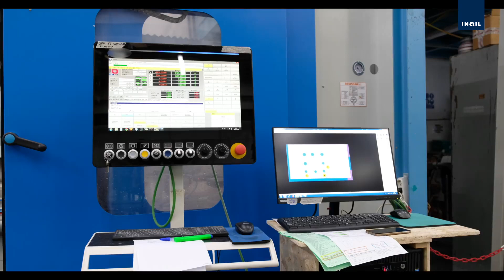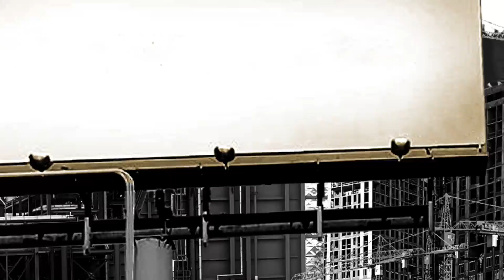Storie di prevenzione: un investimento per ridurre il rischio rumore nella lavorazione del vetro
La storia dell'azienda Laborvetro che grazie all'acquisto di un nuovo macchinario, è riuscita a migliorare sia le condizioni di salute e sicurezza all’interno dell’azienda che l’attività produttiva

Fonte: Inail